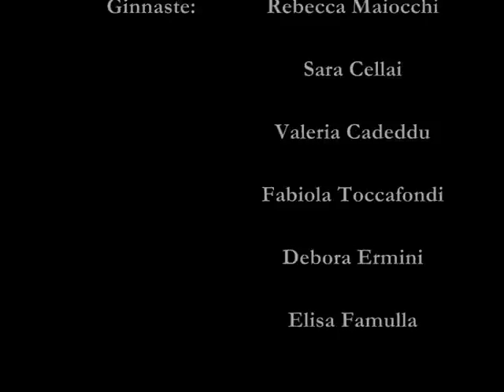Camp. Toscano GAF UISP categoria Over (3).wmv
Alcune immagini delle ginnaste della A.D. Polisportiva Casellina nella giornata finale del Campionato Toscano  UISP di ginnastica artistica femminile a Firenze il 22 aprile 2012.